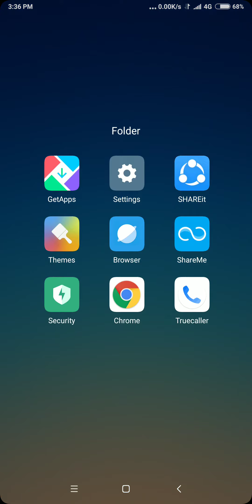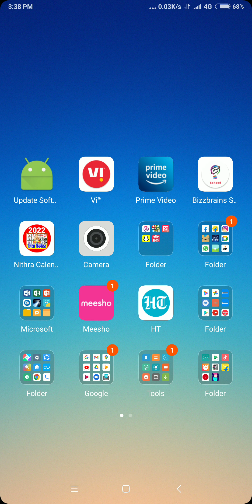Network kaise laya jaye